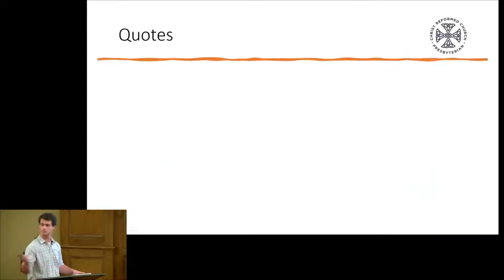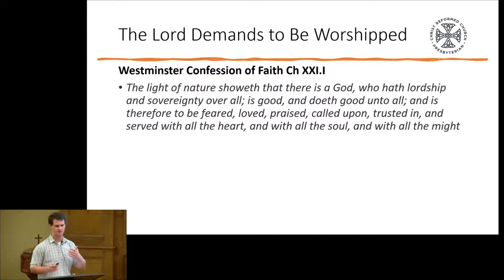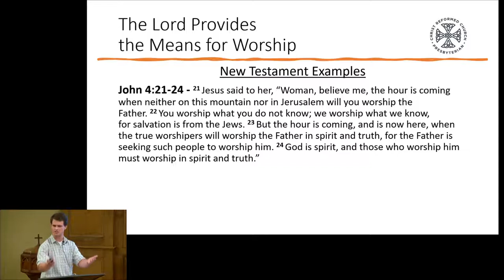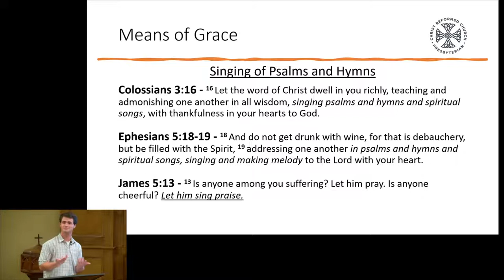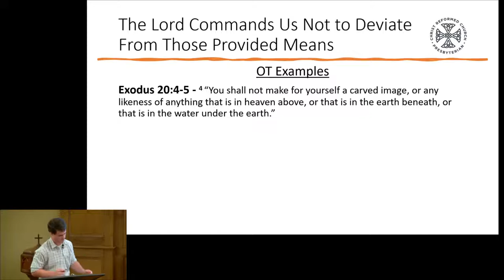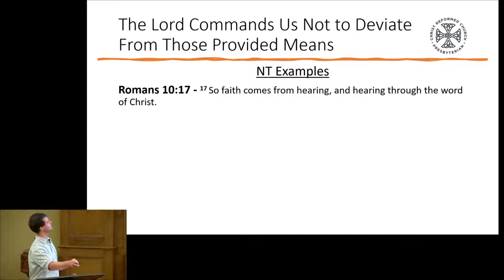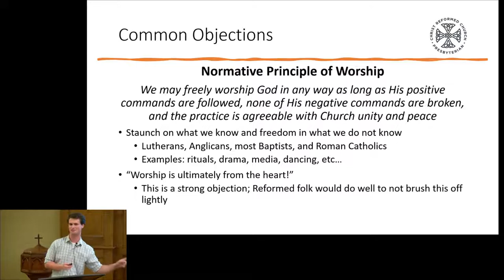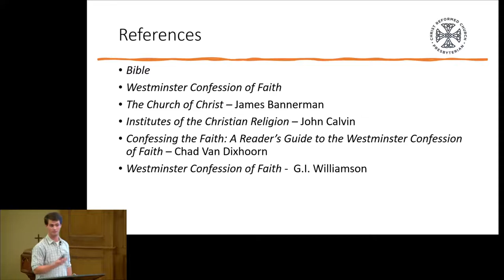Foundations of Our Faith - The Regulative Principle of Worship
Sunday Evening Service, July 31, 2022